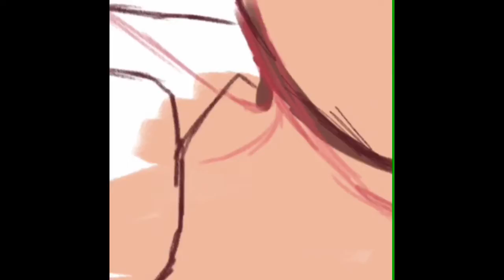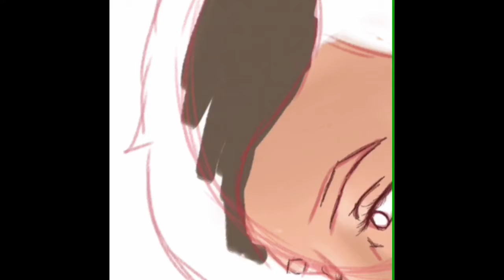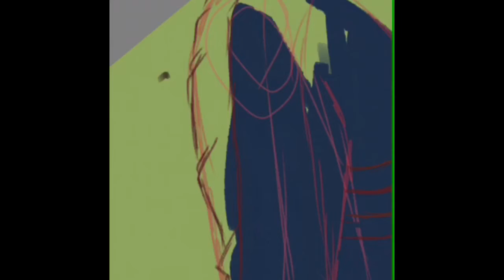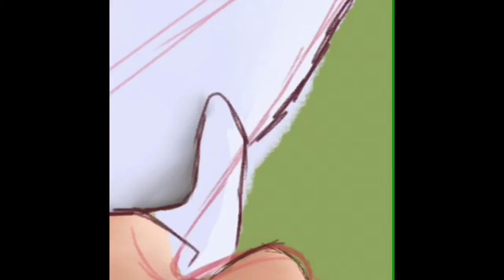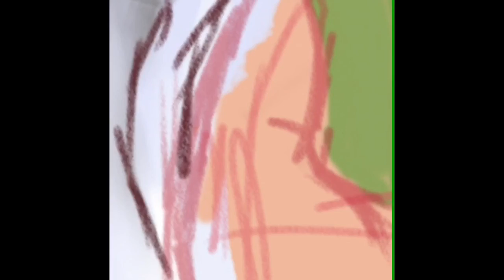Work in Progress of a painting of Thomas Sanders lmao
I’m only posting this here bc I can’t send it to my friend directly so